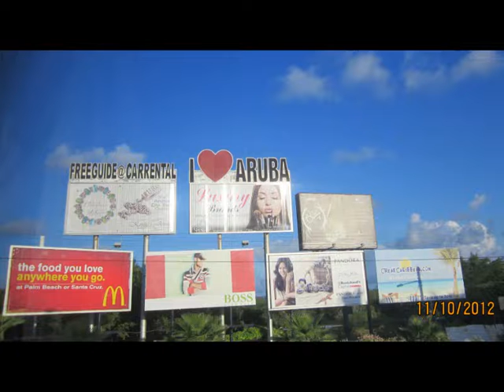Aruba - November 2012